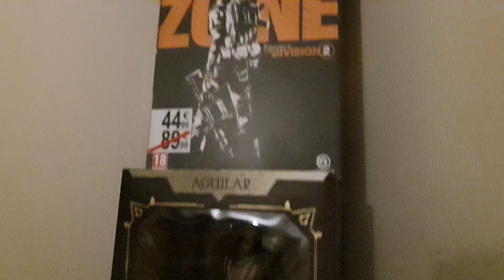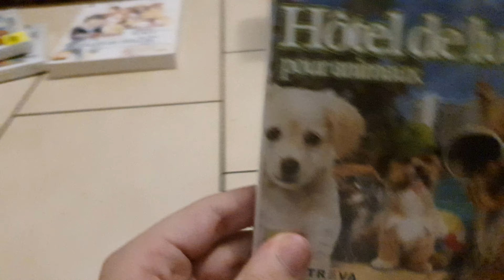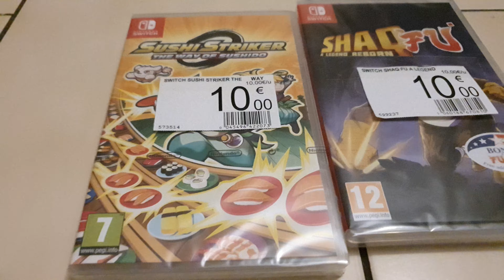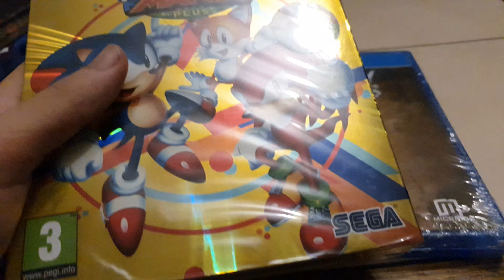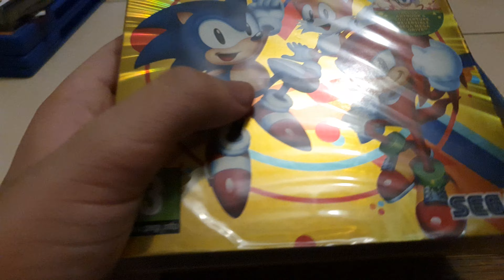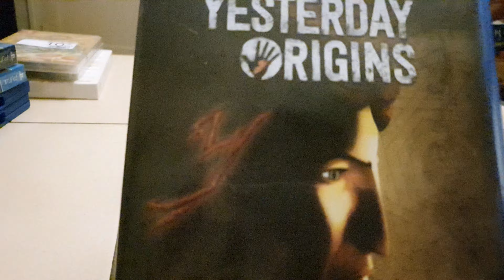RETOUR FACECAM SOLDE ET TOUS 👍👌